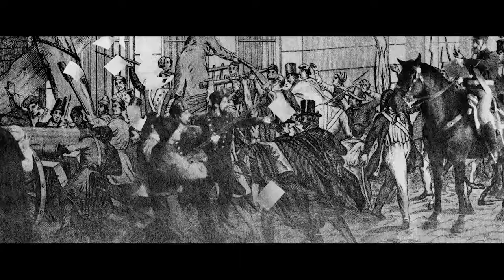More Days Like This #65 - Fools into Believers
Song #65

Fools into Believers

Footage by Nanouk Films